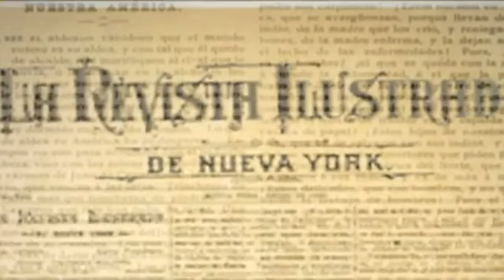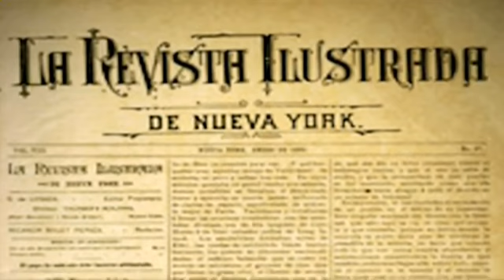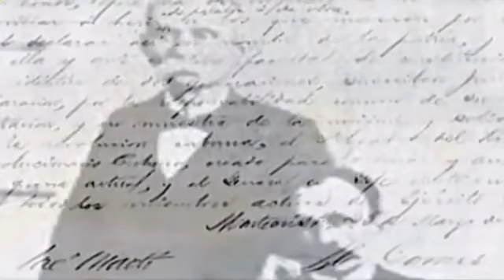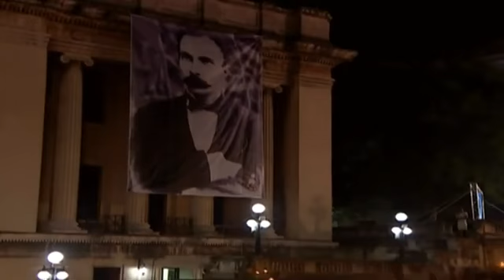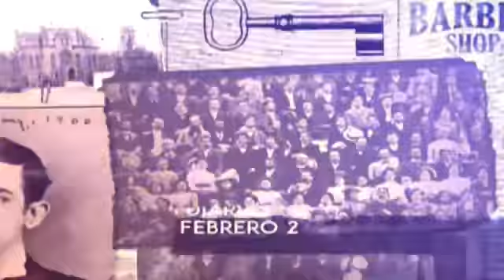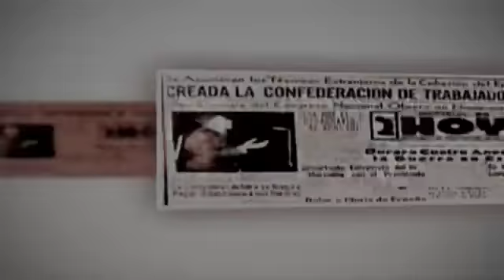MARCHA ESTUDIANTIL EN CUBA EN VIVO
LA JUVENTUD REVOLUCIONARIA EN CUBA